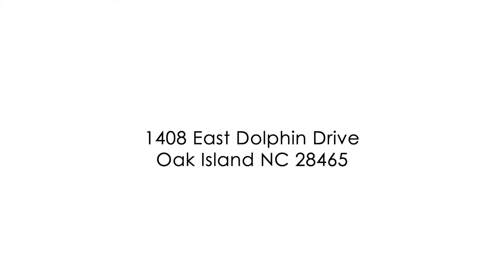1408 East Dolphin Drive - Oak Island NC Home for Sale